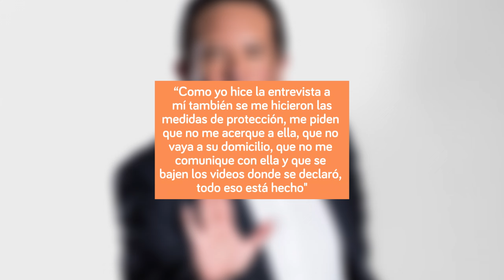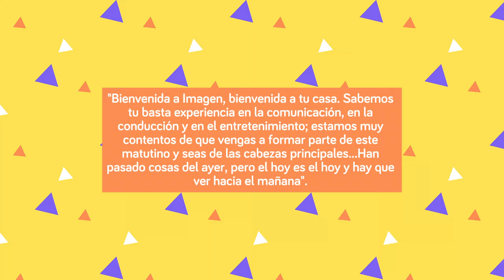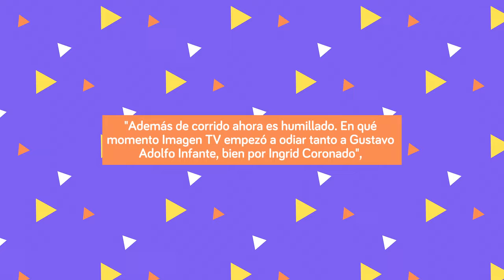¿QUÉ LE HIZO GUSTAVO ADOLFO INFANTE A INGRID CORONADO?